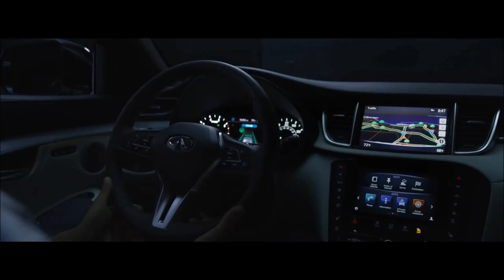Infiniti QX50 | YallaMotor.com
The Infiniti QX50 carries the brand's Powerful Elegance design language onto new heights. Taking on the Audi Q5, BMW X3, and Lexus NX, the Japanese crossover has its work cut out.

For prices, specs, and features of the Infiniti QX50, head on over

To find out how the QX50 stacks up against its rivals, check out

If you're on the lookout for a used Infiniti, check out our bustling used car section